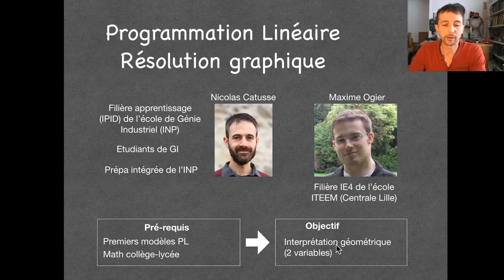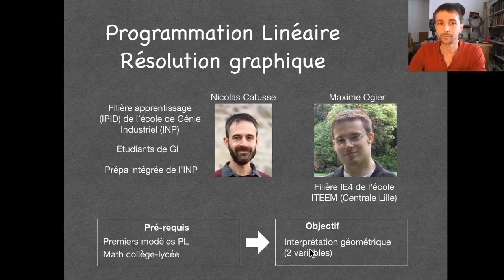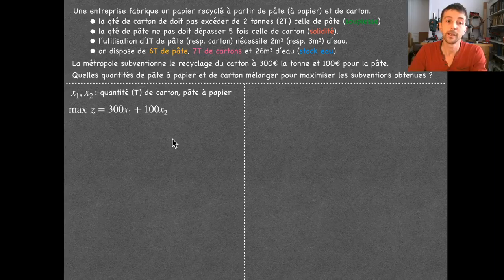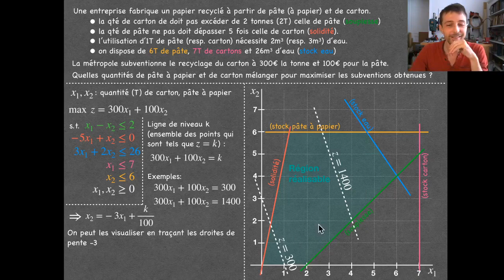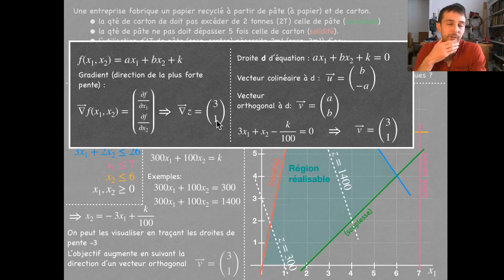Programmation linéaire: résolution graphique (2D) et interprétation géométrique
Cette vidéo aborde la résolution graphique d'un programmation linéaire avec deux variables (dimension 2): région réalisable, ligne de niveaux de l'objectif et direction du gradient. Il est donc question interprétation géométrique de la PL

Pré-requis: Avoir fait vos premiers modèles de PL.
Trois exemples de modélisation sont disponibles en vidéo (de complexité croissante).